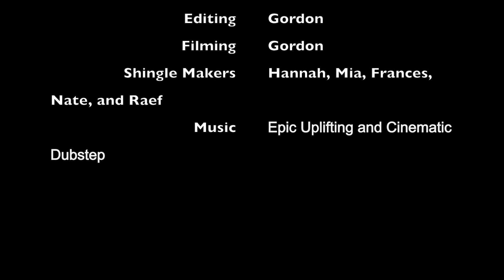Appalatia Project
Link: n/a